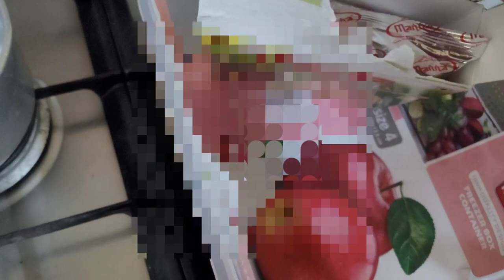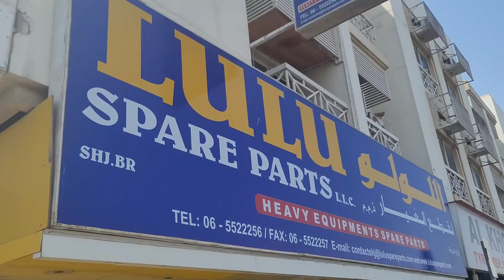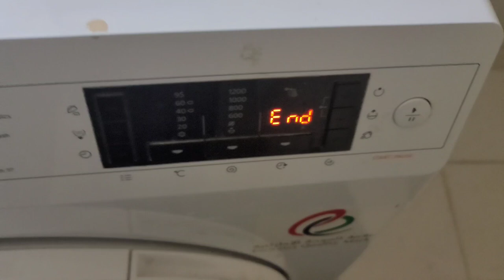Emirates vlog 10 - Sharjah used equipment - Caterpillar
sharjah used equipment market